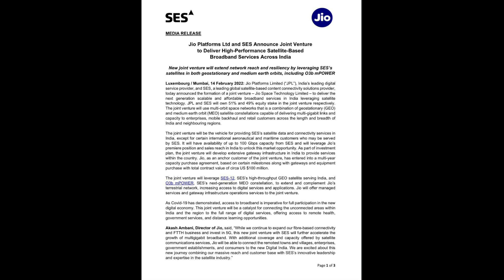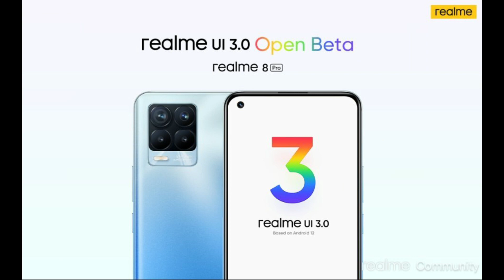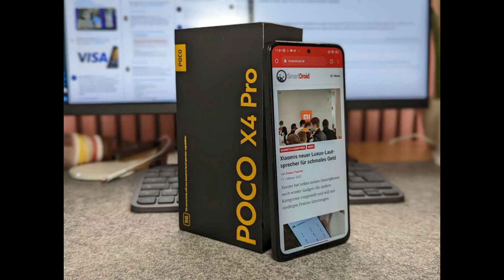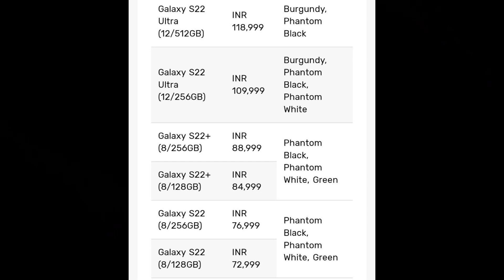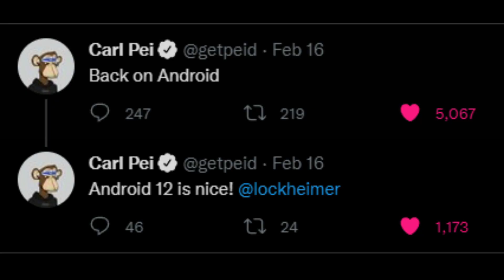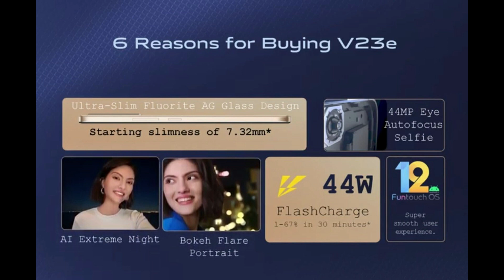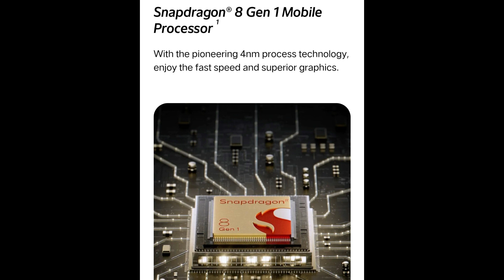Tech Updates #92 | iQOO 9 Series Price | Poco X4 Pro 5G | Realme Narzo 50 | Oneplus 10 Pro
Other Channels-
•Online Best Deals
•SMART GADGETS-
Smart Plug
Smart Bulb
Smart RGB Strips
Fire TV Stick
•YOUTUBE GADGETS-
1.Mobile tripod
2.DSLR tripod
3.Gorilla Tripod
4.Mic I Used
5.Premium Mic
7.Ring Lights
8.Premium Lights
9.Budget Camera
10.Camera 50mm lens
Timestamps-
0:00 - Free Fire Banned in India
0:58 - Mediatek Dimensity 8100
1:11 - Jio Satellite Broadband
1:33 - Realme 9 Pro & 9 Pro Plus
2:18 - Realme Narzo 50
2:41 - Realme GT 2 Series Launch Date
2:53 - Realme UI 3.0 Update
3:13 - Redmi K50 Gaming Edition
3:35 - Poco M4 Pro 5G
3:56 - Poco X4 Pro 6G
4:25 - Asus ROG Phone 5s
5:00 - Motorola Edge 30 Pro Price in India
5:22 - Motorola G22
5:37 - Samsung S22 Series price in India
6:16 - Oneplus Nord CE 2 5G
6:46 - Oneplus TV Y1s & Y1s Edge
7:06 - Oneplus 10 Pro Launch Date in India
7:19 - Oppo Find X5 Launch Date
7:36 - Oppo Pad Launch Date
7:48 - Nothing Smartphone
8:10 - Vivo V23e 5G
8:35 - Vivo T1 Pro 5G
8:51 - iQOO 9 Series Price & Specs.
9:11 - Apple iPhone 14